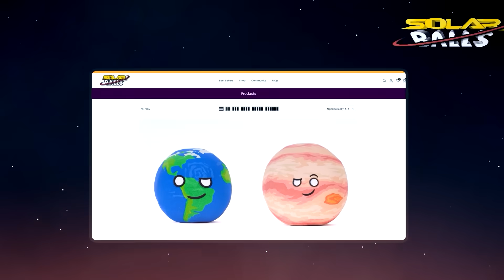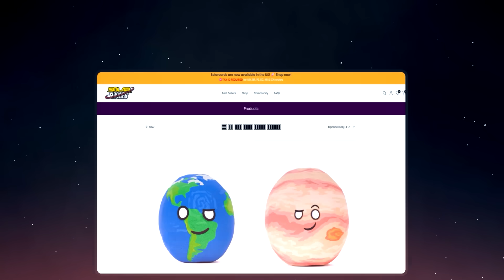What If All Planets Shared ONE Orbit? - Part 3